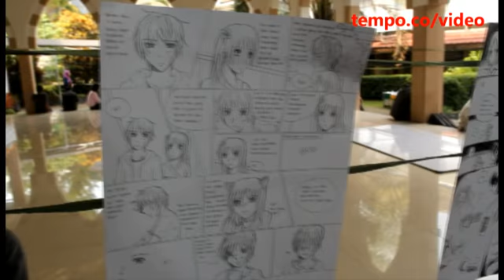N2HK SMAN 2 Bandung Gelar Festival Budaya Jepang